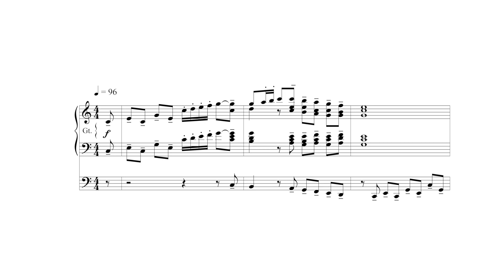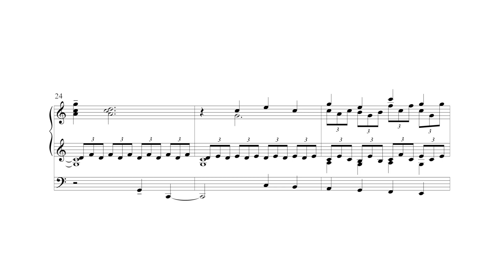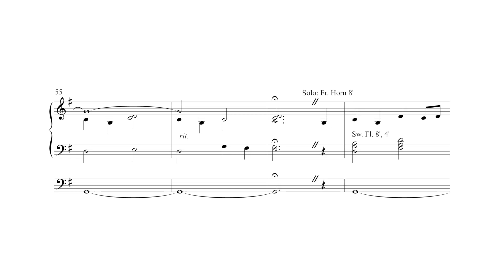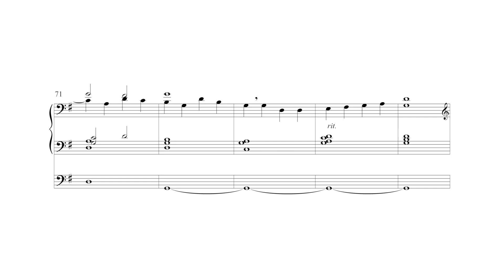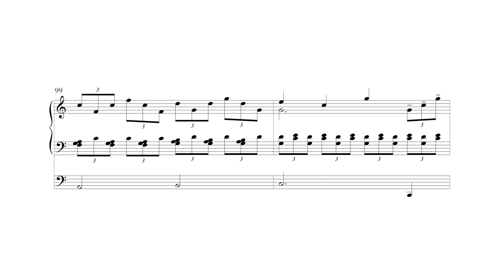Chorale and Toccata on Darwall's 148th by Albert L. Travis - Scrolling Score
"Chorale and Toccata on Darwall's 148th by Albert L. Travis - Item Number MSM-10-373

Organ Solo
A stately chorale followed by a fiery toccata on the hymn tune Darwall's 148th.

Recording by Recorded by Aaron David Miller, organ. Recording Engineer: David Trembley, Soundmaster Productions."